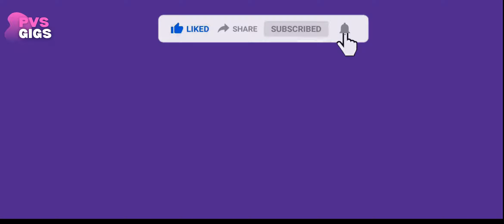AMONG US WITH FRIENDS | PVS GIGS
We bought you here all the funny and furious moments of the stream which might make your day in just one minute! Do like if you like the video as it makes our hard work effortless!

Brining many streams and highlights soon

Music perfectly chosen from NCS and Wondershare filimora
Credits :
Always Dreaming - Same ( Wondershare Filimora)
Get Up Again (NCS) - Alex Skrindo